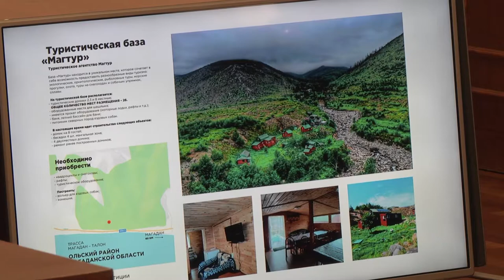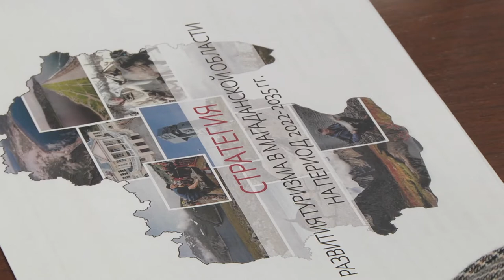30 миллионов на развитие туризма